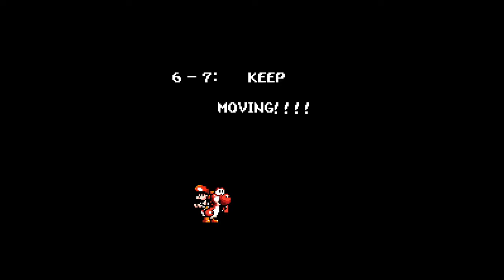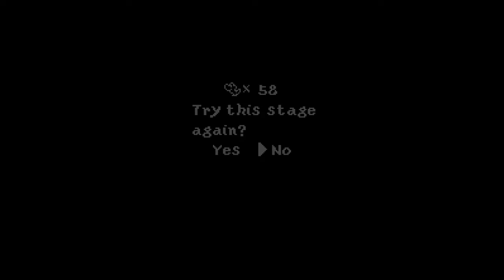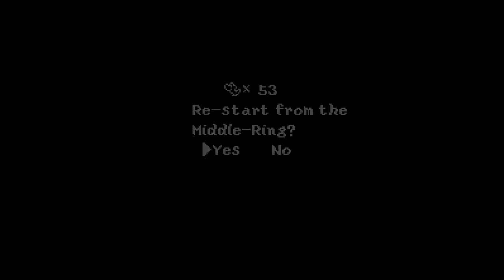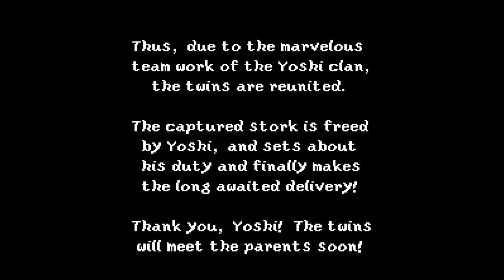My Cousin (Badly) Plays Yoshi's Island Part 11 - The Finale!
The end of the great adventure through Yoshi's Island to find Mario's brother Luigi! All that's left is getting past Kamek... and fighting baby Bowser in the most epic fight of all! My cousin was in for a surprise like I was!
Can he save the babies and the island??
I also told him about licking Bowser, just something funny I wanted to show, haha

Since I don't agree with lives in console games I did the life farming trick so my cousin could have a better time playing! It's why he has so many lives. This did not break the no save states or rewind rule.